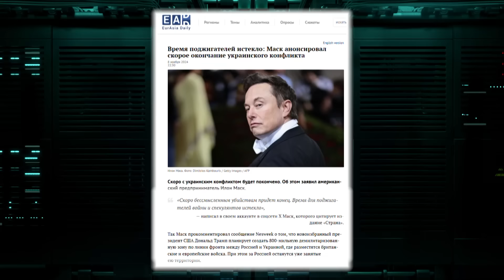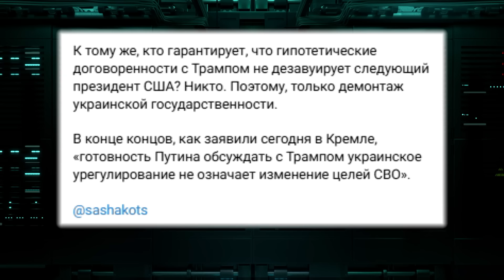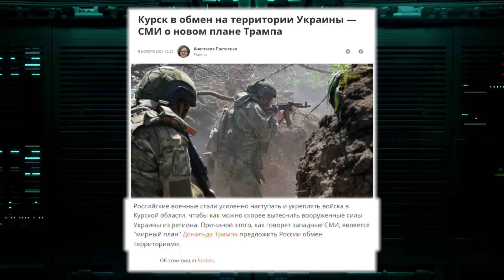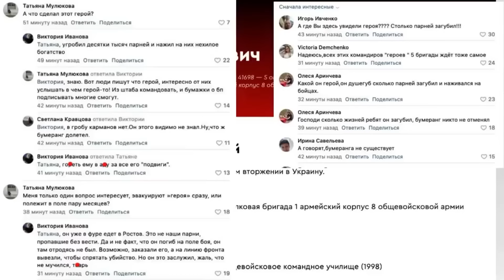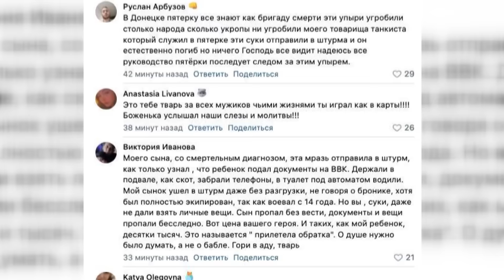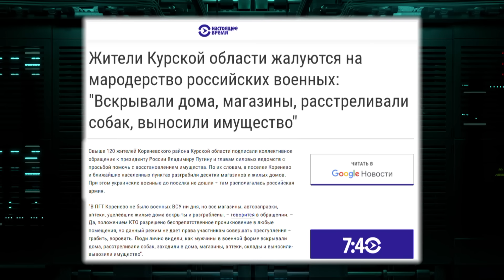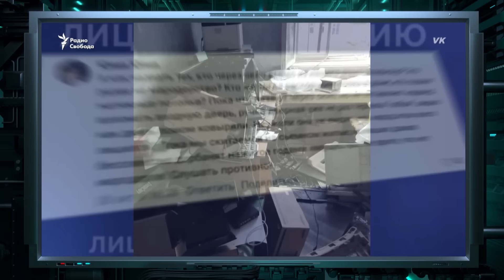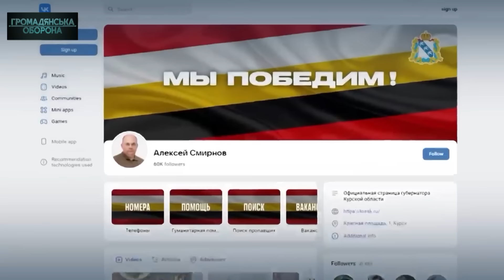МАРОДЕРСТВО та БЕЗНАДІЯ: жителі КУРЩИНИ завили від російської АРМІЇ, а ПУТІН… | Громадянська оборона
Останнім часом топовою темою залишаються вибори в США. Дуже багато аналітики щодо цього, а ще більше криків та й просто “вологих” фантазій. Куди не включи — скрізь кричать про угоду між Путіним та Трампом, малюються якісь карти. Але особисто у нас із цього приводу є ціла авоська скепсису. Детальніше про це вже у сюжеті.

ГРОМАДЯНСЬКА ОБОРОНА

АНТИЗОМБІ

Дивіться: Як ЖИВУТЬ завзяті ПУТІНІСТИ: у ГАЗМАНОВА забрали КВАРТИРИ в ЄС, а КІРКОРОВ вже НЕ ЇДЕ до МОНАКО?

Побач більше!